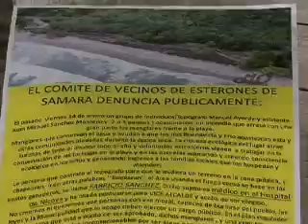Reportaje - Las tortugas resisten: esfuerzos de conservación en Playa Buenvista (parte 2)